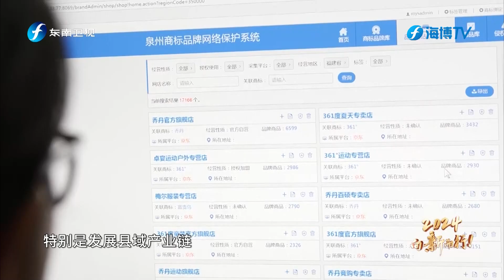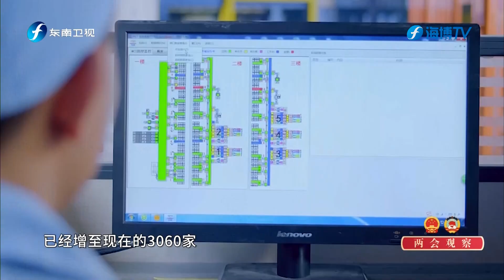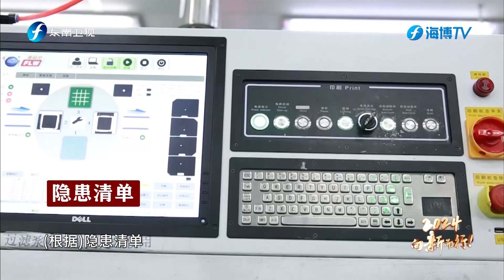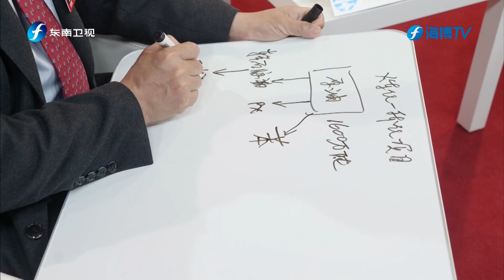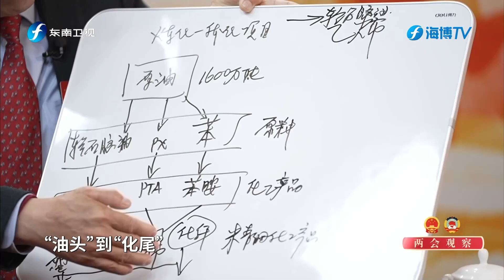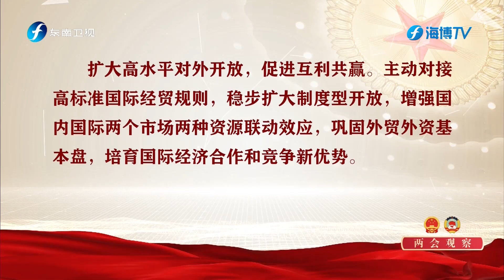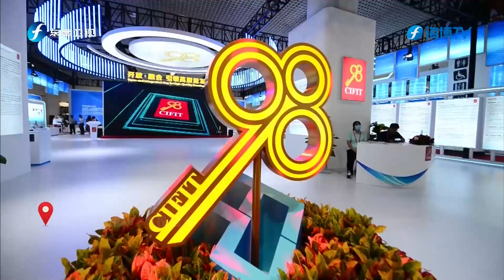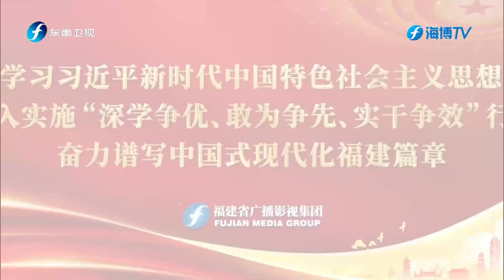《海峡午报》20240310